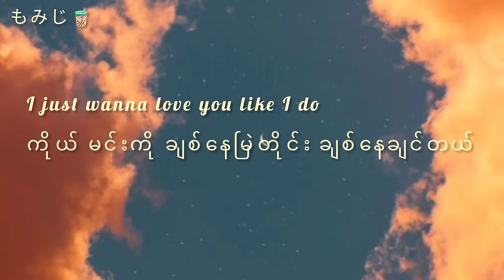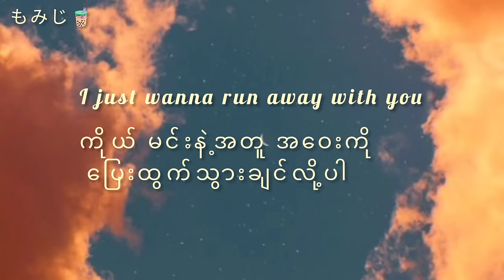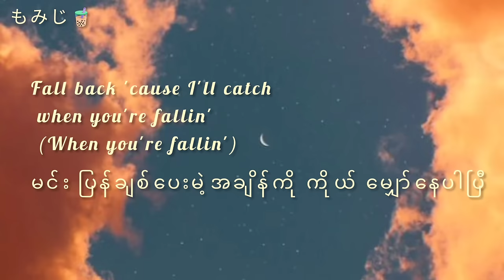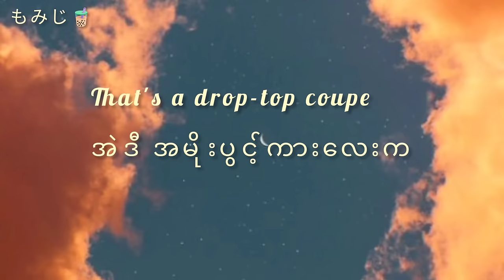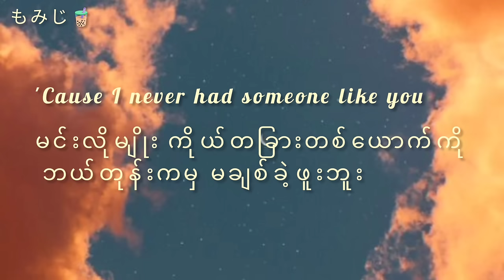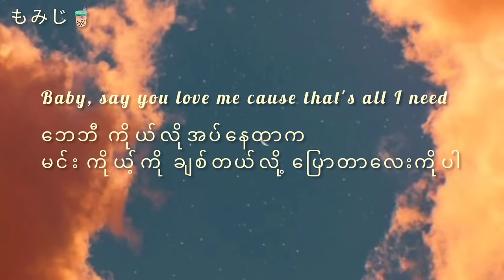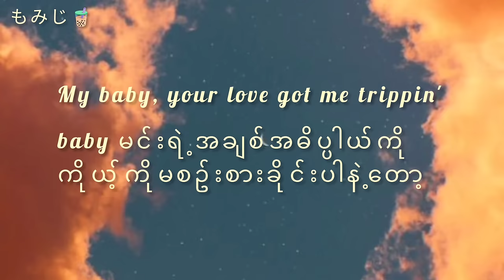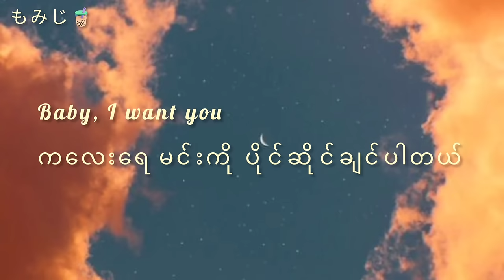J.Taylor - Like I Do (mm sub/ lyrics)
Tittokမှာ ခေတ်စားနေတဲ့ သီချင်းလေး